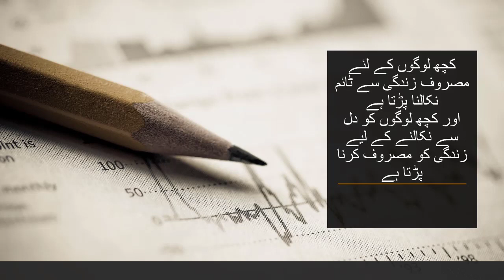Kitabo Ki Tarha He Wo ! Hindi Quotes | Quotes About Life In Urdu | Aqwal e zareen | Quotes Status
mere pyare dosto umeed he ke aap sab theek honge.aaj ke urdu quotes life par mabni he jinhe sun kar aap ko zaroor maza ay ga . or aap humare urdu quotes ko apne status ke tor par bhi use kar sakte he .

voice
M.Danish